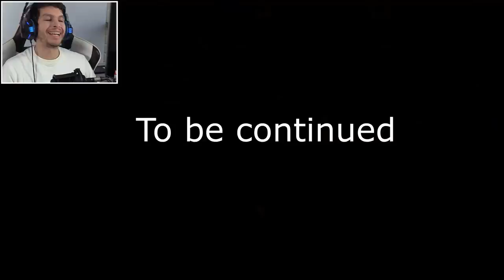NO CREERÁS LO QUE HIZO EL ABUELO CON GRANNY !! OMG - Granny: Capítulo 2 (Animación) | DeGoBooM